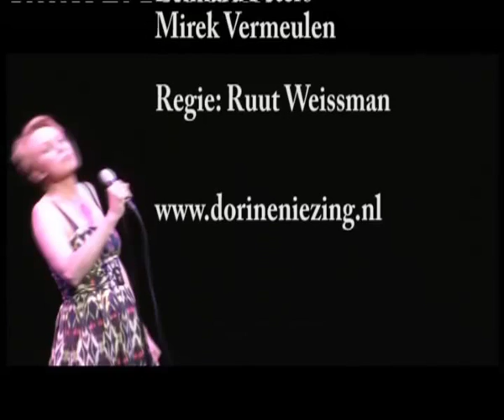Dorine Niezing Vom Kristall- Bertolt Brecht Theaterkonzert 2011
Bertolt Brecht Theaterkonzert
Klavier: Henk de Jonge ( Willem Breuker Kollektief)
Regie: Ruut Weissman
Film und Schnitt: Lennard Peters und Mirek Vermeulen
Ton: Guido Nieuwdorp Licht: Dirk Blom
Trailer: Dick Kool